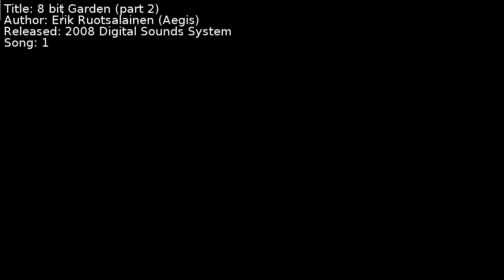Erik Ruotsalainen (Aegis) - 8 bit Garden (part 2) - Long version | Song 1 [C64] [SID]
Title: 8 bit Garden (part 2)
Author: Erik Ruotsalainen (Aegis)
Released: 2008 Digital Sounds System
Song: 1